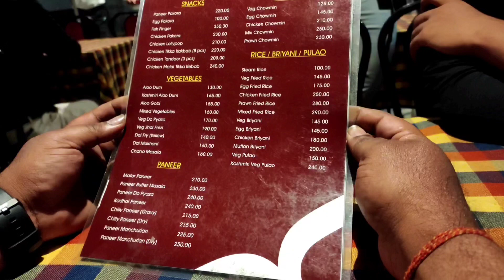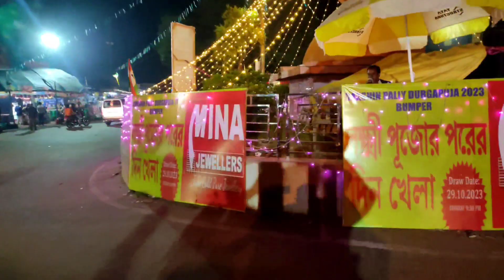बाबई के पापा का जन्मदिन था /Birthday special vlog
बाबई के पापा का जन्मदिन था /Birthday special vlog(‎@B swati Vlogs